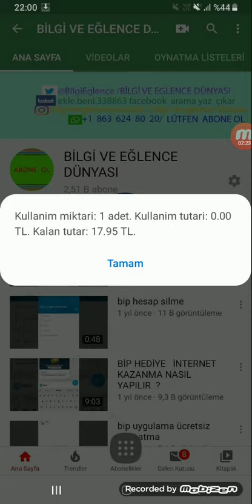Müşteri hizmetleri aramama kampanyası HAFTALIK 1GB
Turkcell dijital operatör uygulamasını indirdiğiniz zaman ne  ana ekranda görünen müşteri hizmetleri aramama kampanyasına katılmak için tıklayıp kabul ettikten sonra 30 gün boyunca arama yapmazsanız 1gb internet kazanabilirsiniz